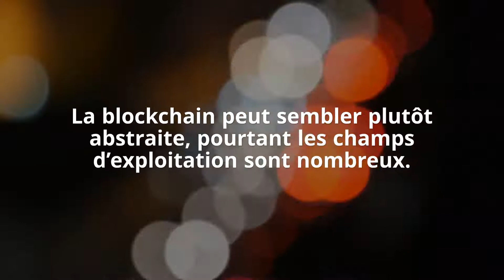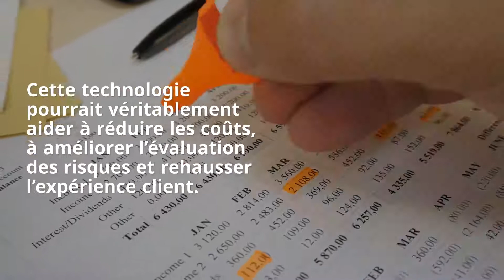La blockchain: Utile dans une foule de domaines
La blockchain peut sembler plutôt abstraite, pourtant les champs d’exploitation sont nombreux. Que ce soit dans le domaine de la santé, des chaines de distribution, le transport, les secteurs financiers et de l’assurance, la comptabilité, le droit et j’en passe.